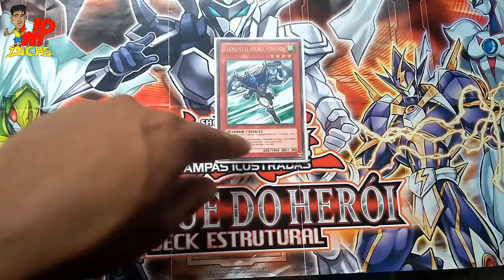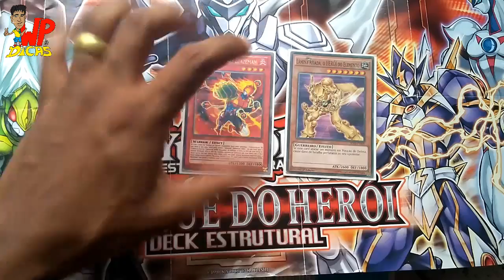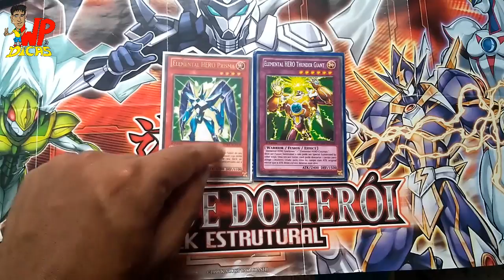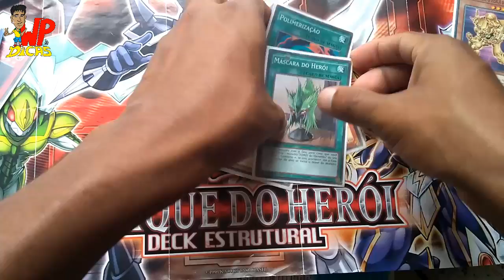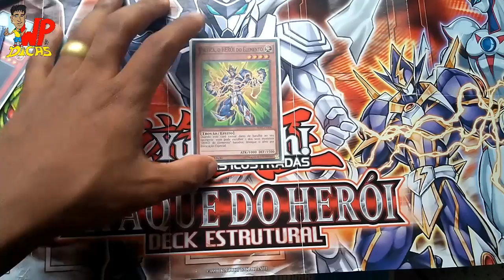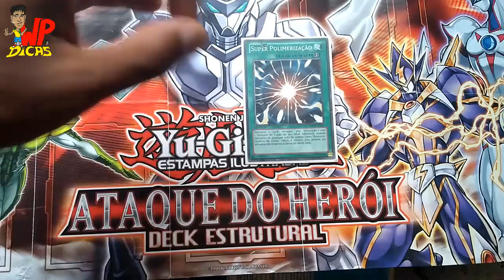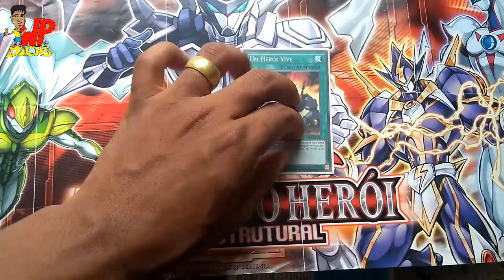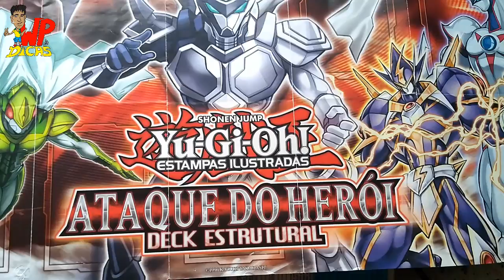YUGIOH - COMO JOGAR DECK HERO ELEMENTAL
FALA GALERA WP DICAS NA AREA.
NESSE VIDEO VOU TRAZER PRA VOCES COMO RODA, COMO FUNCIONA MEU DECK DE HEROI DO ELEMENTO, NAO É UM DECK APELÃO NEM MAIS FORTE DO MUNDO MAIS É UM DECK QUE EU ME DIVIRTO.